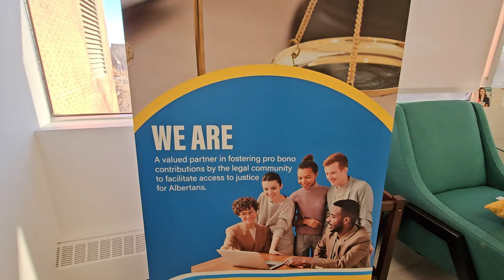BAKIT WALANG SAHOD? | VOLUNTEER IN CANADA | PRO BONO LEGAL AID | BUHAY CANADA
In this video, I will show you where I volunteer and why it is important to participate in volunteer activities in Canada.

to watch the 90-minute free info-session.